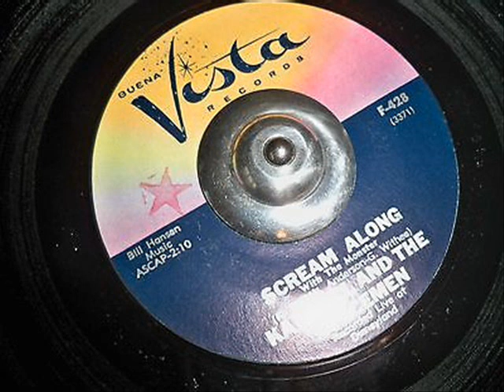Kay Bell & Spacemen - Scream Along With The Monster